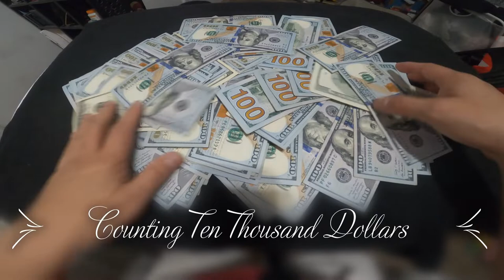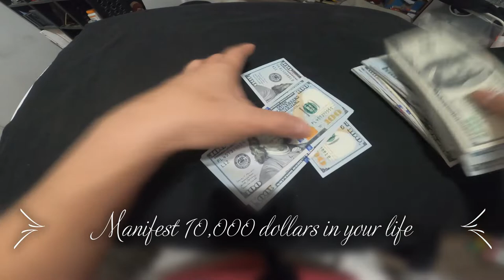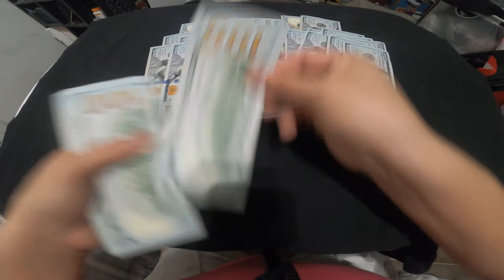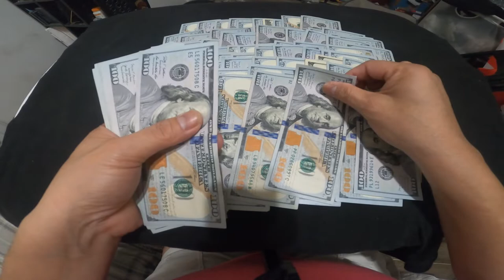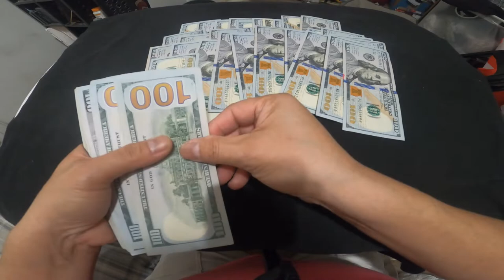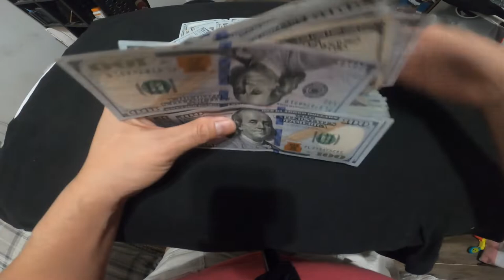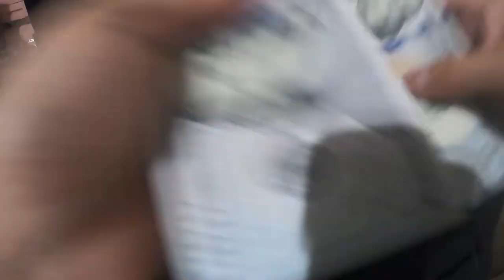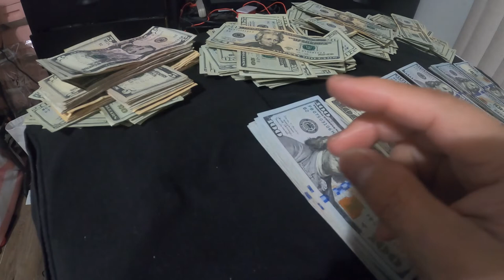1 hour of counting money with music to help you meditate and manifest this to your life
1 hour of counting money with music to help you meditate and manifest this to your life
calming and soothing, put me to sleep, fingers, sounds, fingernails, lady, popping, sleeping, calming brain, calming anxiety, asmr, music for sleep, adult problems, sleeping problems